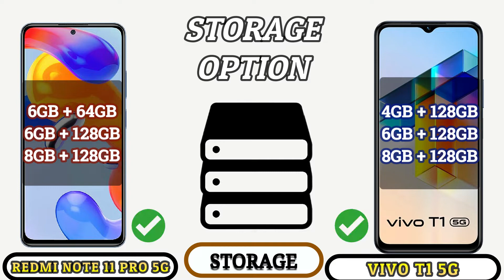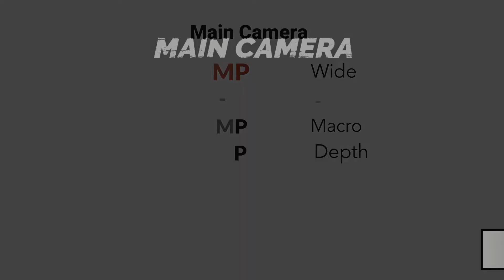REDMI NOTE 11 PRO 5G VS VIVO T1 5G_ Full Detailed Comparison _Which is best Smartphone?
In this video we going to compare REDMI NOTE 11 PRO 5G VS VIVO T1 5G Specifications, and find out which is best.

This phone Specification Comparison is fully based on the Specification between the result may vary in the real time usage, watch complete video to find out which area where the both phones REDMI NOTE 11 PRO 5G VS VIVO T1 5G did well and see which phone is best for you to Buy.Techcollar REDMI NOTE 11 PRO 5G VS VIVO T1 5G Specification to Comparison and find which is better in terms of Camera test and Speed test in an explanation way of approach.

In this Video we compared REDMI NOTE 11 PRO 5G VS VIVO T1 5G Specification comparison
REDMI NOTE 11 PRO 5G VS VIVO T1 5G Performance
REDMI NOTE 11 PRO 5G VS VIVO T1 5G Specification
REDMI NOTE 11 PRO 5G VS VIVO T1 5G Display
REDMI NOTE 11 PRO 5G VS VIVO T1 5G Processor
REDMI NOTE 11 PRO 5G VS VIVO T1 5G camera
REDMI NOTE 11 PRO 5G VS VIVO T1 5G Gaming
REDMI NOTE 11 PRO 5G VS VIVO T1 5G Storage
REDMI NOTE 11 PRO 5G VS VIVO T1 5G Price in India
REDMI NOTE 11 PRO 5G VS VIVO T1 5G Pros and cons
REDMI NOTE 11 PRO 5G VS VIVO T1 5G speed test
REDMI NOTE 11 PRO 5G VS VIVO T1 5G camera test
REDMI NOTE 11 PRO 5G VS VIVO T1 5G comparison

SOCIAL